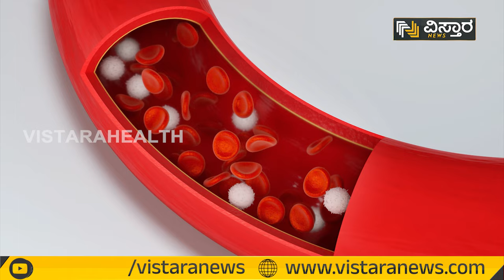ಫಂಗಲ್‌ ಇನ್‌ಫೆಕ್ಷನ್‌ ಅಂದ್ರೇನು? ಪರಿಹಾರ ಏನು? | Vistara Health | Fungal Infection Causes And Treatment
Are you experiencing fungal infection symptoms? Learn about the different types of fungus and their symptoms, and find out how to treat them with the help of Vistara Health. In this video, we'll discuss the causes of fungal infection and discuss the various ways you can treat it.

If you're experiencing fungal infection symptoms, watch this video to learn about the different types of fungus and their symptoms, and learn how to treat them with the help of Vistara Health!